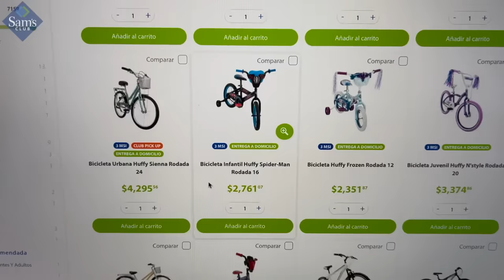LOS GUZMANCITOS APRENDEN A ANDAR EN BICICLETA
Hola Guzmancitos! Encuentra todos tus regalos y mas en @Samsclubmx